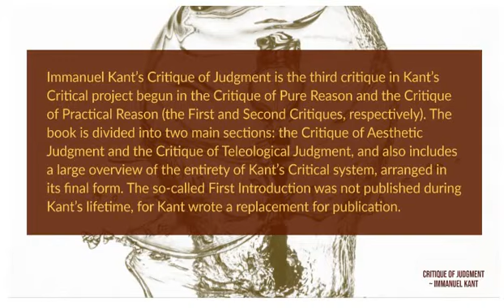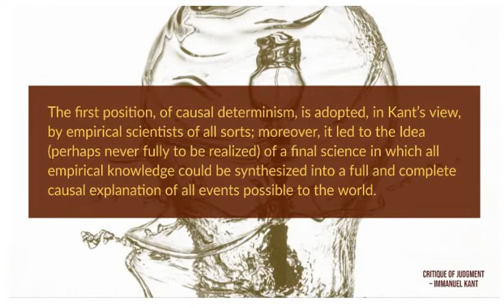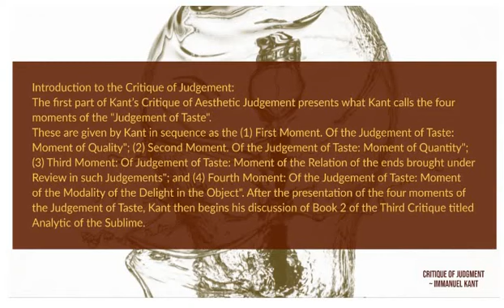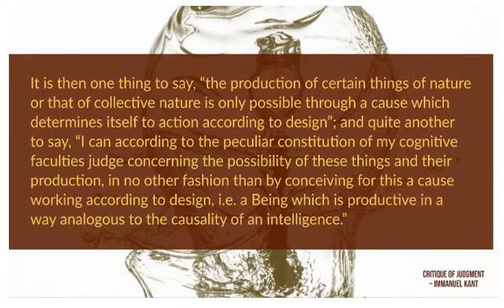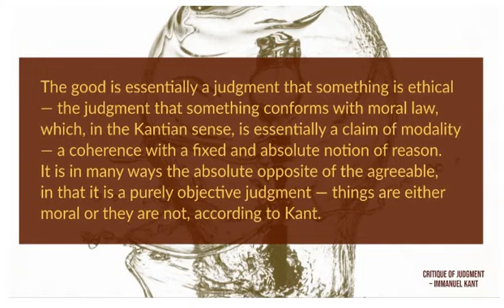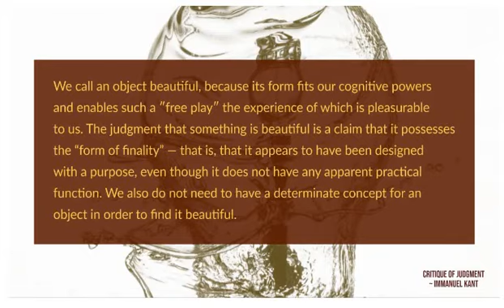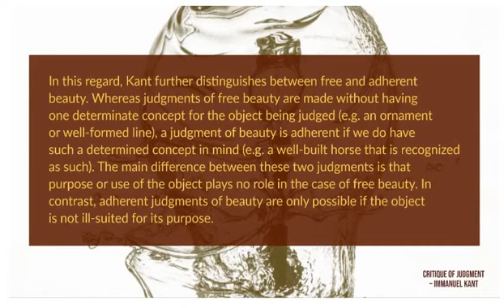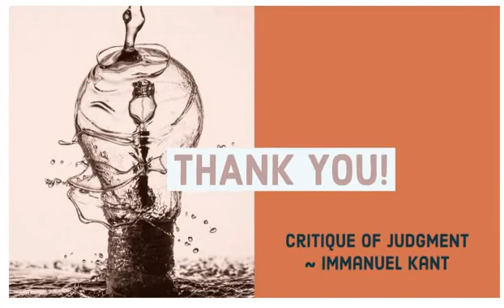Critique of Judgment ( Immanuel Kant) Summary & Analysis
The Critique of Judgment (Kritik der Urteilskraft), also translated as the Critique of the Power of Judgment, is a 1790 book by the German philosopher Immanuel Kant. Sometimes referred to as the "third critique," the Critique of Judgment follows the Critique of Pure Reason (1781) and the Critique of Practical Reason (1788).